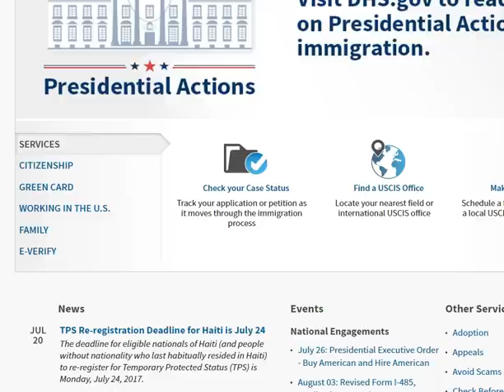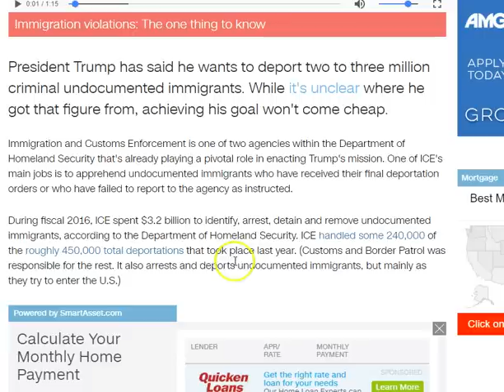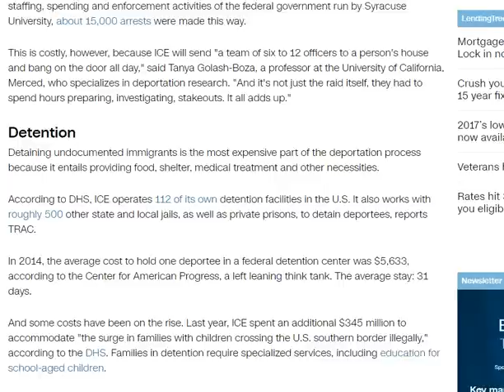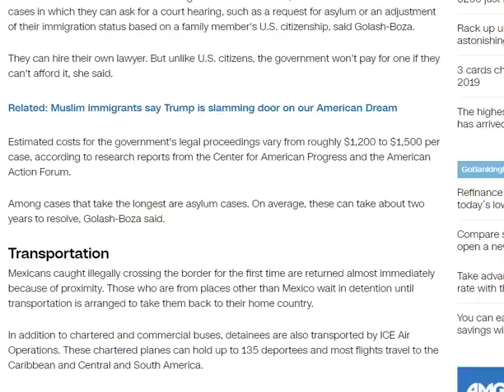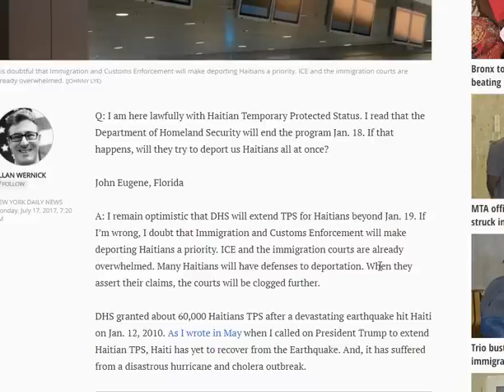Bonjan enfomasyon sou koze dat limit TPS la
Inskri sou Palmis ak Mapou Lakay pou fome ak infome. enfomasyon sou dat limit TPS la